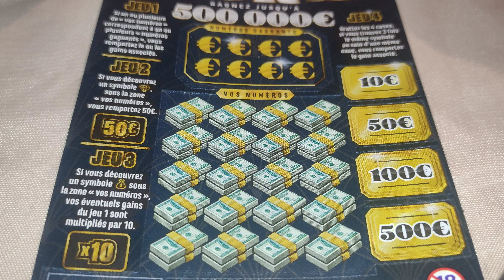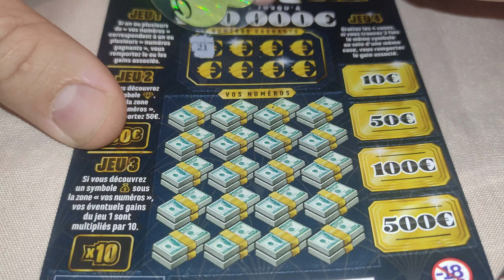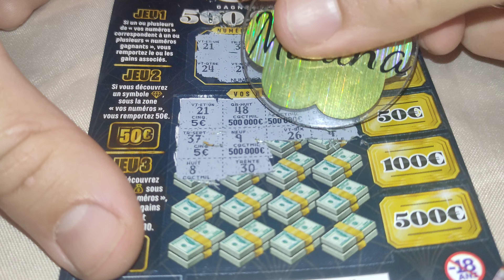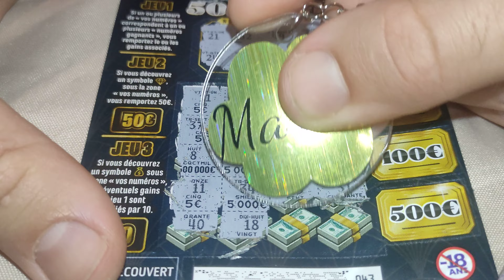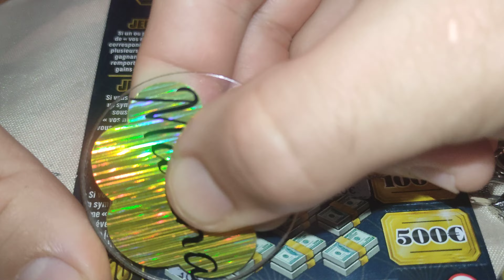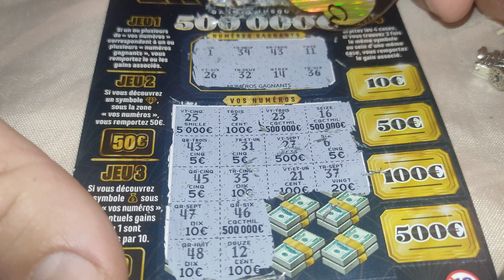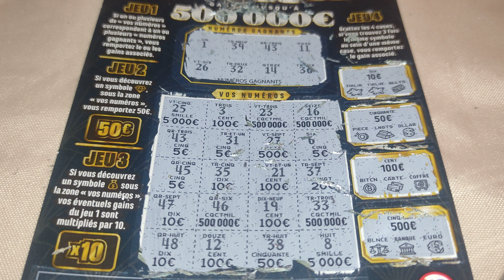2 Carré Or Winner ☘️ - Dédicace Abonnés De Longue Date - By Ôgratt'addict ☘️